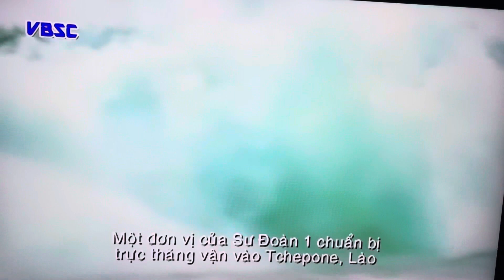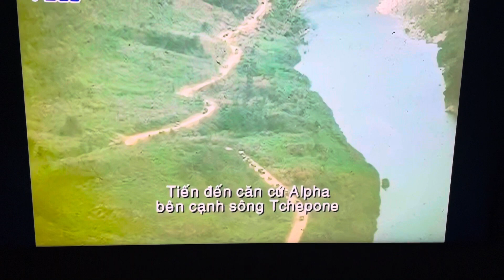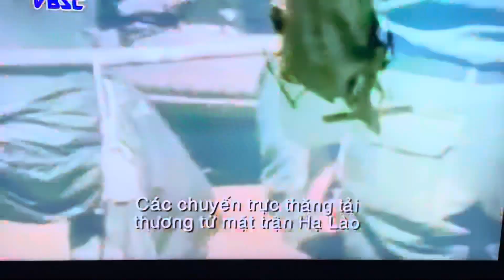Lancers Lam Son 719.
Warning graphic. Was watching TV and saw us Vietnam Lancers picking up smiling Vietnamese soldiers and taking them into battle and bringing them out wounded and dead with tragedy on the faces of the survivors. Impossible to identify which of us were flying but the white dots on our tail booms ID us and there’s a high probability that each of us were there. Maybe crew chiefs can spot tail numbers. Only American crews were allowed across the fence (Laos border) on Lam Son 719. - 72 helicopter aircrew members were killed, 59 were wounded and 11 went missing, 618 aircraft were damaged and between 100 & 200 were shot down depending on which records you read. Approximately 10,000 South Vietnamese casualties. The video you see is actually very sanitized for public viewing. The last frame appeared to be Laos today and my recording was long so I ended there.